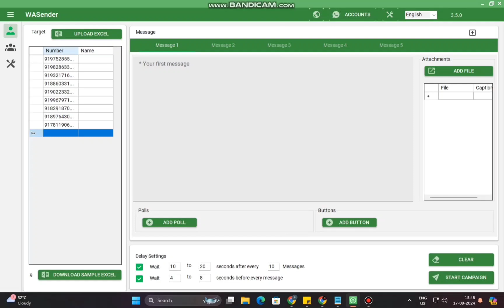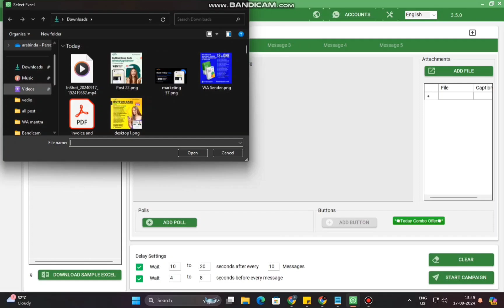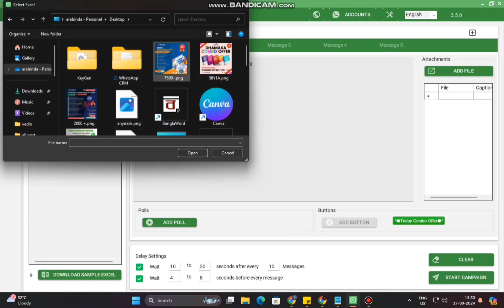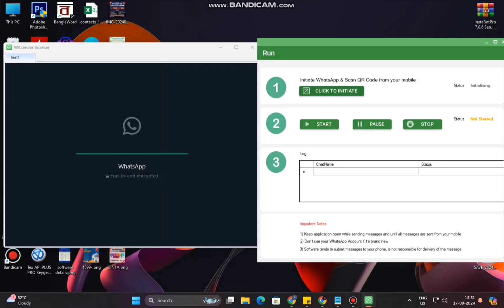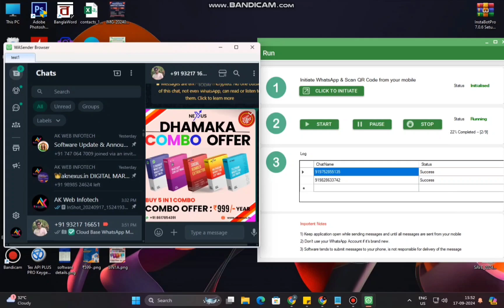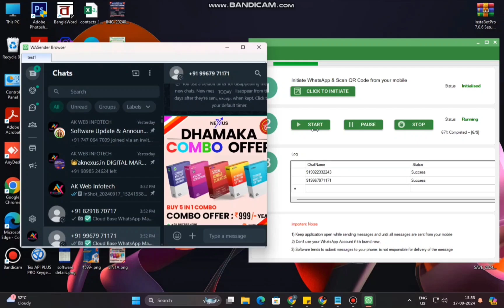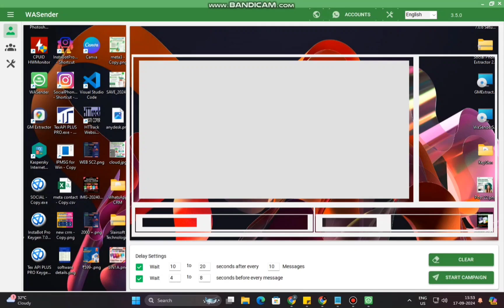Button Base Whatsapp Marketing Software + G Map Extractor 2024 | AK Nexus | Bulk WhatsApp Sender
Button Base Whatsapp Marketing Software + G Map Extractor 2022 | AK Nexus | Bulk WhatsApp Sender

Are you looking to boost your WhatsApp marketing efforts?
Check  the best business software solution available in this software. And to get started, you don't need any coding or technical knowledge. Source Code and Whitelabal Available

New latest Button Base WhatsApp Marketing Business Software 2024